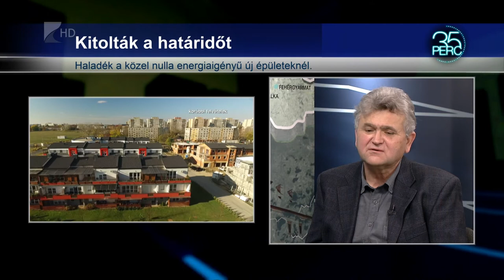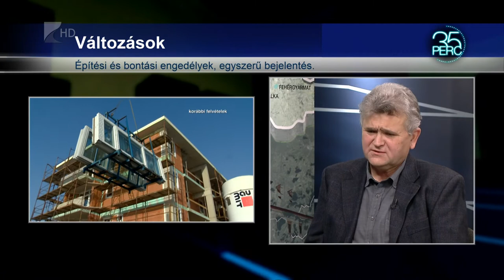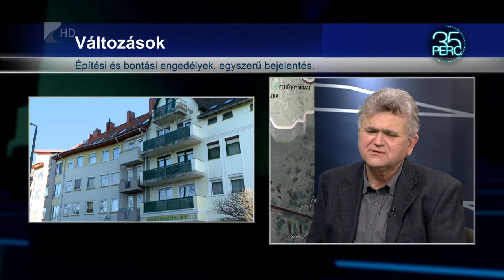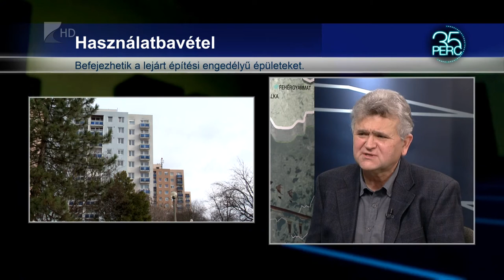35 perc - 2021.01.18.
Témák:

1. Építésügy
 Változások a bejelentésekben és a beépítési szabályokban is.

2. Gazdasági növekedés
 Pozitív kilátások a tavalyi visszaesést követően.

3. MTMI-szakok
 Növekedett a jelentkezők száma az elmúlt években a Nyíregyházi Egyetemen.